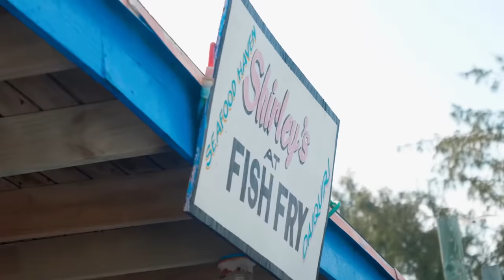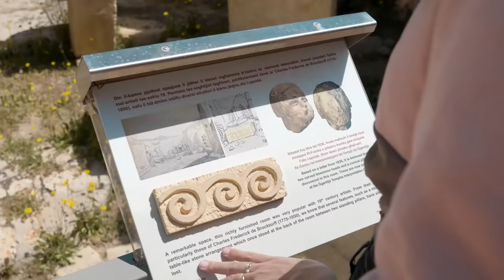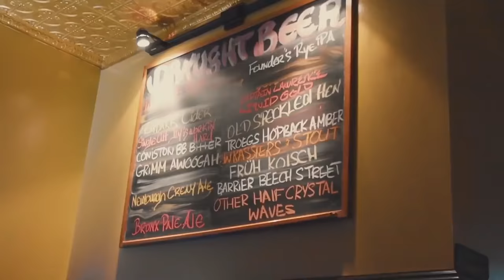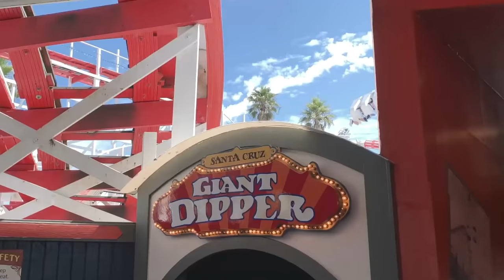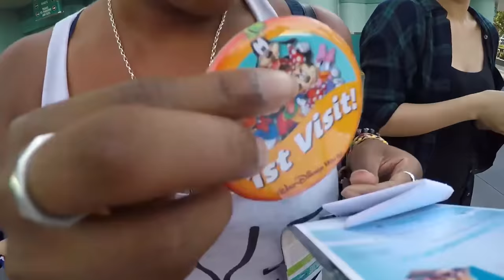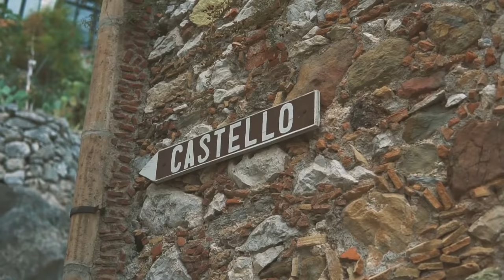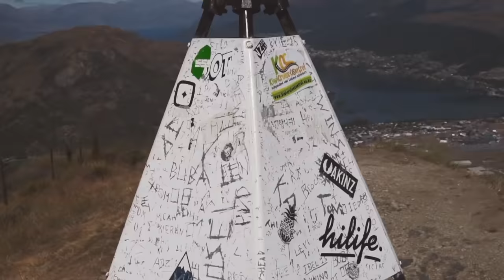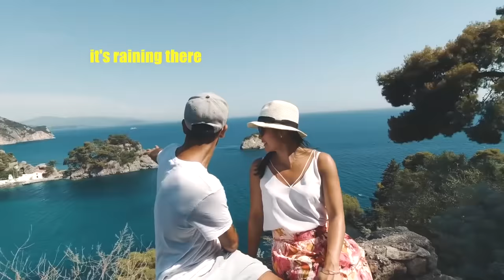Dua Lipa, Coldplay, Martin Garrix & Kygo, The Chainsmokers Style - Feeling Me #32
Dua Lipa, Coldplay, Martin Garrix & Kygo, The Chainsmokers Style - Feeling Me